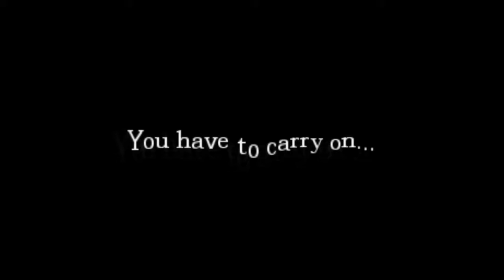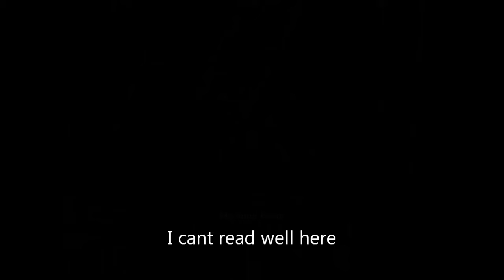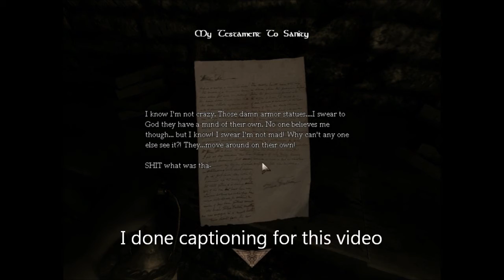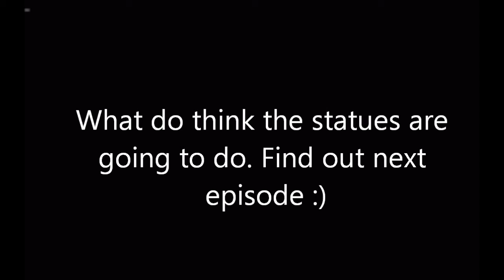Amnesia The Dark Descent Emma's Story Part 4 STATUES TRIED TO KILL ME!!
Statues are very evil so if you are offended by me saying statues suck please do not watch this video, if you are ok please enjoy